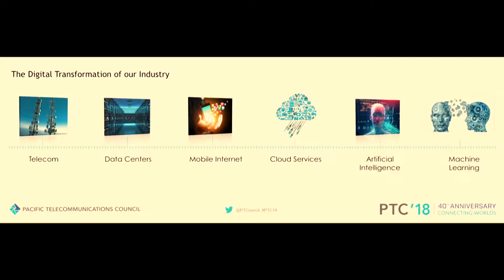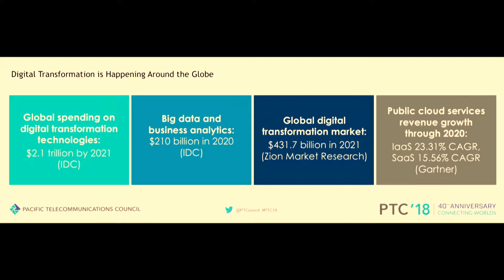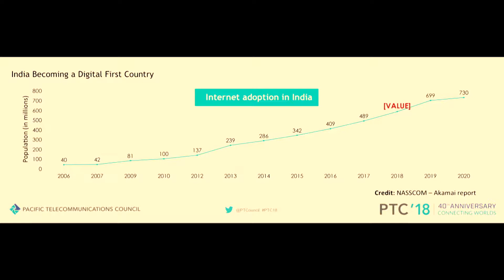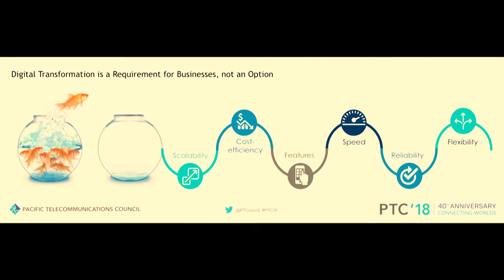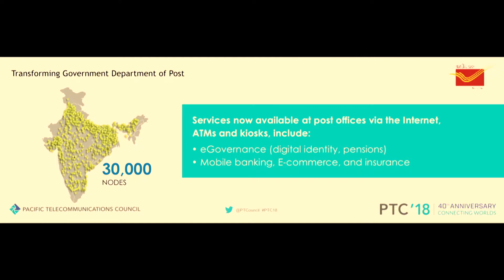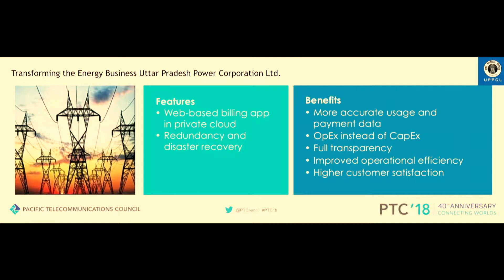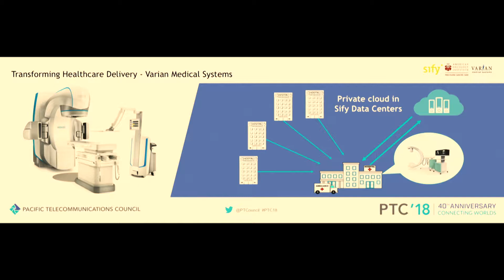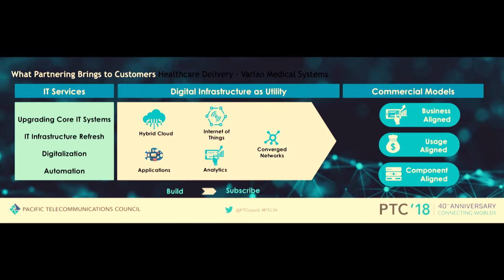PTC’18 - Keynote: Digital Transformation Through Partnerships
Digital transformation is gaining momentum. India is a case in point. The government is committed to becoming a digital-first country and has recently implemented several digital solutions touching billions of people. Public and private sector organizations in India and elsewhere must now adapt with digitization or risk losing opportunities to take advantage of major cost-efficiencies, to become more competitive, and to meet the needs of their customers and constituents. In the move to implement digital solutions, global organizations must not only understand and adopt the newest technology features to operate efficiently and competitively ― such as cloud, mobile, data center, analytics, IoT, AI, machine learning, blockchain, etc. ― but fundamentally change the way they work with technology providers.

In 2018, our industry will see the greatest success in promoting digital transformation by becoming valued partners that deliver guidance, solutions, and ongoing support―from the early phases of technology assessment to deployment and all the way to the achievement of demonstrable business benefits.